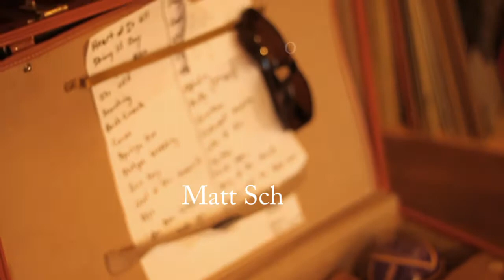Matt Schoch (One Bean Trellis At A Time): The Bookstore Sessions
Matt in the Wisconsin Roots Music Cooperative studio at Driftless Books and Music. Recorded by Star B Imaging.